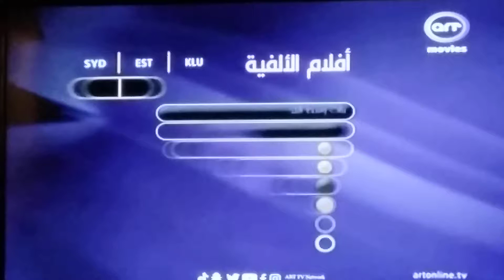ART Movies Promo #4